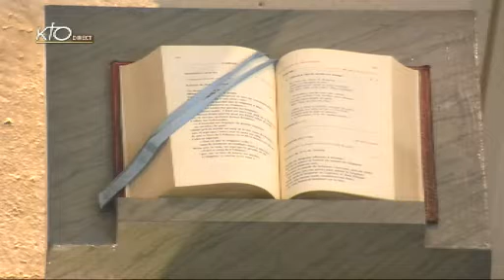Office du milieu du jour du samedi